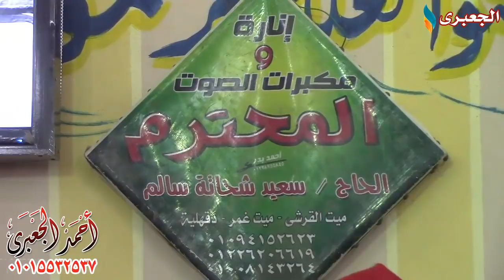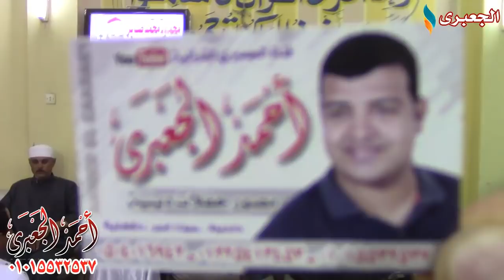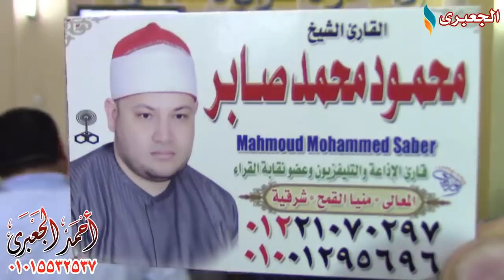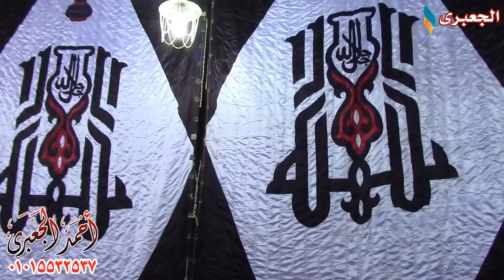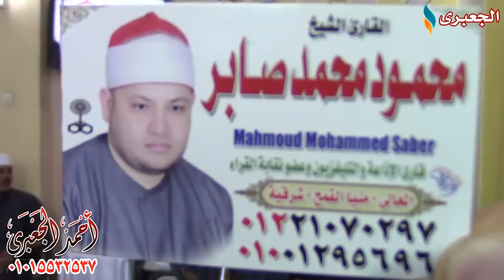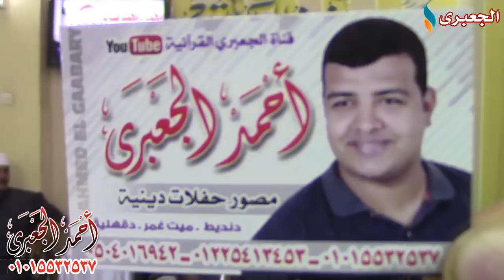الشيخ محمود محمد صابر | أول يوسف ميت القرشي -ميت غمر 3_10_2018